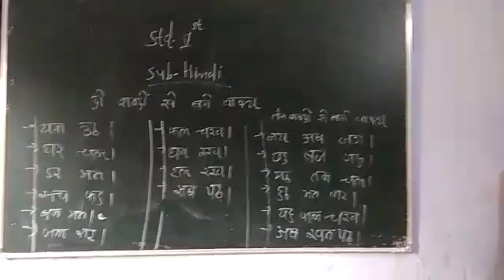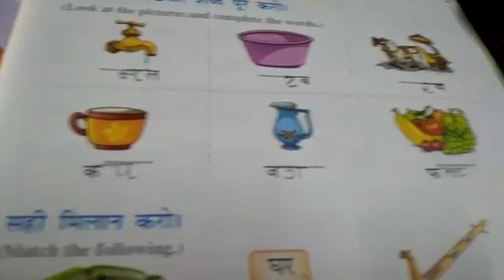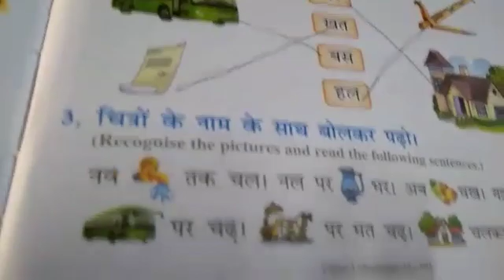16 September 2020(3)